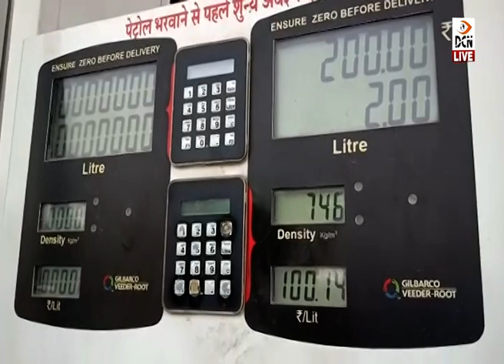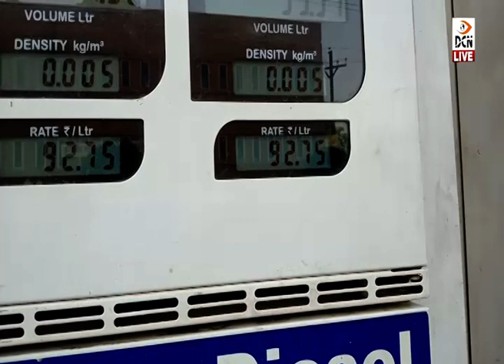लॉकडाउन के बीच पेट्रोल-डीजल के दामों में उछाल, डीजल 92.75 रूपये तो पेट्रोल 100 के पार